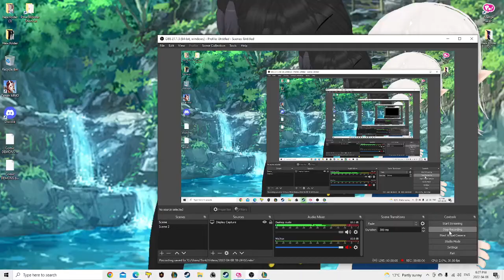League Of Legends Yuumi Easy Games